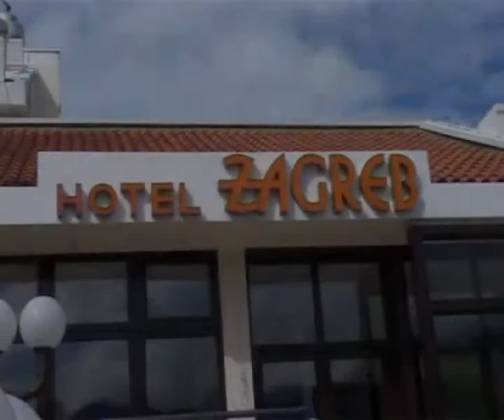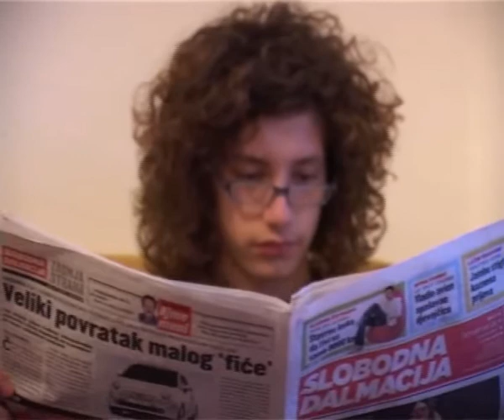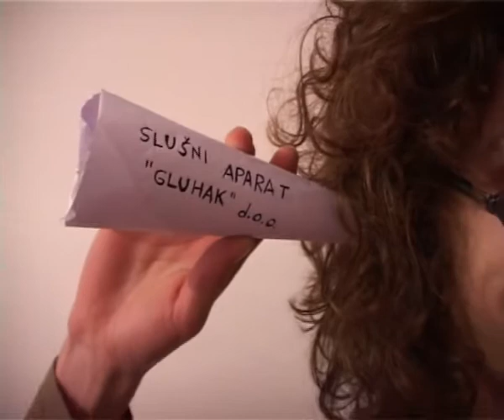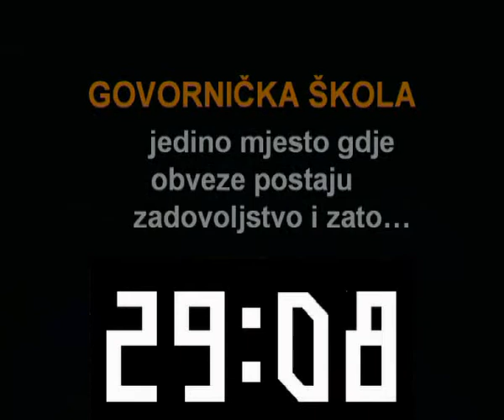Reklame, 29. govornička škola "Ivo Škarić"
Karlobag, od 17. do 25. ožujka 2007.